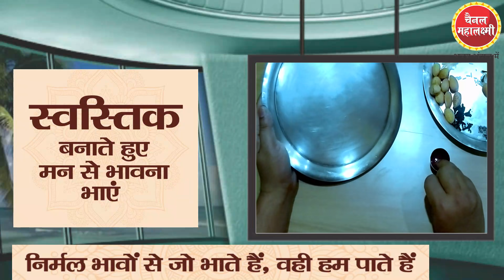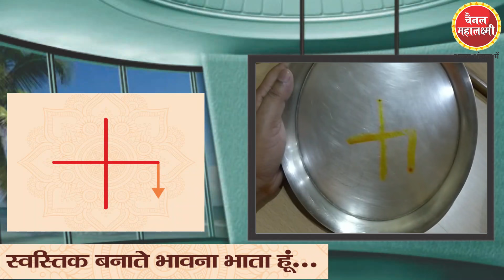स्वस्तिक कैसे बनायें ? सुख समृद्धि, शांति कैसे पाएं जराहटके ZaraHatKe 25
सुख समृद्धि, शांति कैसे पाएं जन्म- मरण से मुक्ति पाएं पर कैसे?
How to make SWASTIK, to get prosperity and to get rid of janam- maran chakra